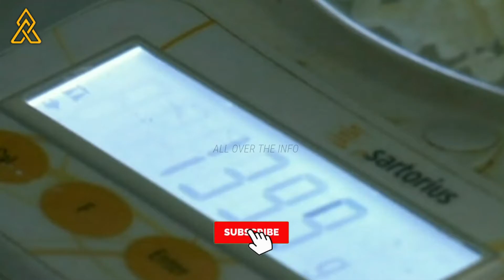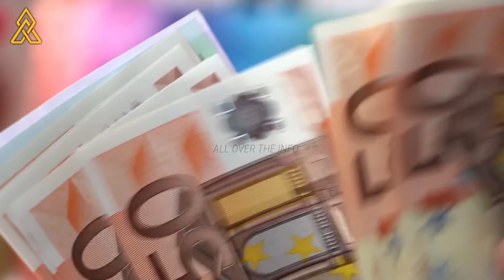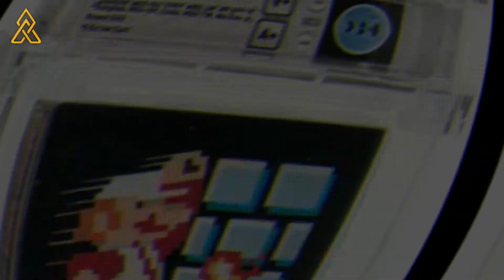Amazing Facts Around the World - دنیا بھر کے حیرت انگیز حقائق facts By AOTI Urdu/Hindi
interesting Facts about worlds amazing Facts - Amazing Facts Around the World - 35 year old video game auctioned for Rs 2 crore - The most expensive soap in the world, the price of a pillow is 450,000 rupees! - This grape is really bigger than a chicken egg!  Poland has the deepest swimming pool in the world -The most expensive 'square watermelon' in the world that cannot be eaten
 دنیا کے مہنگے ترین ’چوکور تربوز‘ جنہیں کھایا نہیں جاسکتا -35  سال پرانا ویڈیو گیم 2 کروڑ روپے میں نیلام - دنیا کا مہنگا ترین صابن، ایک ٹکیہ کی قیمت 4 لاکھ 50 ہزار روپے! - پولینڈ میں دنیا کا گہرا ترین سوئمنگ پول قائم - دنیا بھر کے حیرت انگیز حقائق

                                           ALLAH HAFIZ

_________________________X X